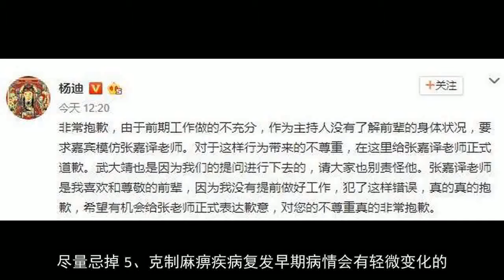颁奖典礼模仿社会步，这2人又闯祸了，张嘉译回应8个字令人敬佩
张嘉译工作室发文回应，张嘉译表示：谢谢所有人的关心和爱护，很温暖。相信因为喜爱所以效仿，各中缘由并不知晓，不必自责，不要苛责。病痛在大家的爱和欢乐面前似乎也败下阵来。要开心，莫负春日周末好时光。张嘉译毕业后回到西安，进了西影，9年时间，因为好强的性格，张嘉译演武打戏从来不用替身，直接往水泥地上摔。落下了强制性脊柱炎的毛病，这病虽然不致命，但疼起来绝非常人能忍。半个月要打一次针，几乎每天都疼，拍戏期间疼得厉害了，他就每天早上早起半小时，用热水冲脊柱，一点一点把整个背冲开。戏量大，实在忍不住的时候，就只能靠吃止痛药。这就是张嘉译直不起腰，走路一步三晃的真正缘由。真正敬业的老戏骨。3月31日，杨迪和沈梦辰就日前在某活动中模仿张嘉译走路姿势，发文为这种不尊重的行为向张嘉译表达歉意。沈梦辰表示：“昨晚，在参加活动时，我和武大靖模仿了张嘉译老师走路的动作，事后得知了真实的原因，我很难过和愧疚。张嘉译老师是影视圈的楷模，是我们年轻一代艺人的榜样，我作为公众人物在公开活动中的这一行为实属不妥，现正式向老师道歉，希望有机会可以向张老师当面致歉，同时也给武大靖带来的困扰说声对不起。 ”杨迪则发文表示：“非常抱歉，由于前期工作做的不充分，作为主持人没有了解前辈的身体状况，要求嘉宾模仿张嘉译老师。对于这样行为带来的不尊重，在这里给张嘉译老师正式道歉。武大靖也是因为我们的提问进行下去的，请大家也别责怪他。张嘉译老师是我喜欢和尊敬的前辈，因为我没有提前做好工作，犯了这样错误，真的真的抱歉，希望有机会给张老师正式表达歉意，对您的不尊重真的非常抱歉”。如何预防脊柱炎1、防止外伤因强直性脊柱炎病人可发生骨质疏松，长期患病对骨密度有影响，轻微的挫伤即有可能会引起骨折，也有可能会引起本病。2、功能锻炼根据体力状况适当锻炼身体，增加户外活动，深呼吸和有氧运动有助于保持胸廓的弹性，如条件允许可经常游泳，有助于保持脊柱、颈部、肩和髋部的灵活性，还能增加肺活量。3、注意保暖尤其要注意腰背部的保暖，应选择向阳的房子居住，出汗时切忌当风，因汗出时毛孔开放风邪易入侵。4、预防感染避免传染病、流行病入侵，预防感冒和腹泻及生殖卫生；注意饮食结构；烟酒要自控，尽量忌掉。5、克制麻痹疾病复发早期病情会有轻微变化的，但病人往往思想麻痹，不留意，抱着挺一挺的态度，最终致使病情加重，造成复发，要切记，一经发现马上治疗。6、心情愉快疾病的发生于人的精神状态有密切的关系，因此，七情内伤可直接致病，亦可以由七情内伤引起人体阴阳失调，气血亏损，抵抗力减弱而易为外邪入侵。因此，避免情绪过激或闷闷不乐，忧郁寡欢，保持心情舒畅愉快能够身体健康。